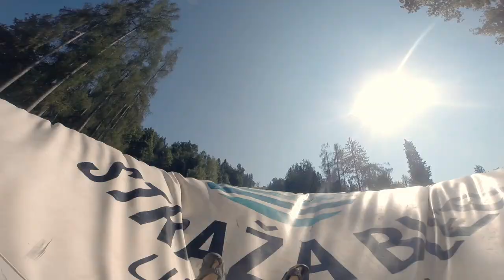Straza Bled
Straza Slovenia Travel guide by Lkul film.

Here you can see how you can ride in straza Bled, Slovenia.In straza you can also go to an adventure park and during the winter you can ski.
So if you are at Bled Slovenia and you don't know what to do you can visit this place.

all fotage was captured by me.

i want you to have a great day.